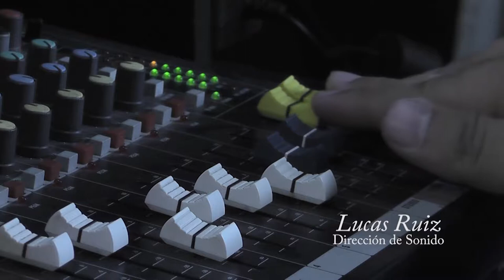ISEL TV - Lic. Adrián Lebendiker - Emprendedorismo